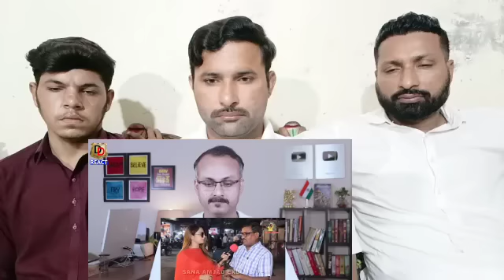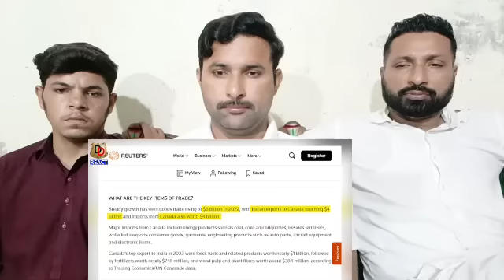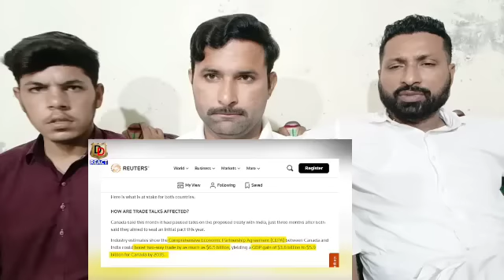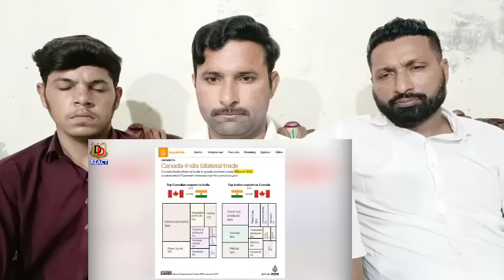Fake News dene wale Chacha Exposed I फेक न्यूज़ देने वाले प्रोपेगैंडिस्ट पाकिस्तानी चचा एक्सपोज